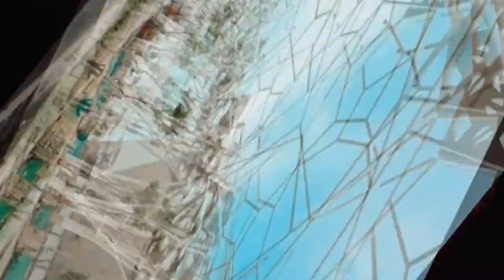PM Modi to dedicate 'Yashobhoomi', one of world's largest convention centres to nation in Delhi#modi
PM Modi to dedicate 'Yashobhoomi', one of world's largest convention centres to nation in Delhi

On September 17, PM Modi will dedicate one of world's largest Meetings, Incentives, Conferences, and Exhibitions facilities to the nation. With project area of over 8.9 lakh square metre, the India International Convention and Expo Centre comprises 15 convention rooms. The convention rooms including the Main Auditorium, the Grand Ballroom and 13 meeting rooms with a total capacity of holding 11,000 delegates. The main auditorium is the plenary hall for the convention centre is equipped with a seating capacity of around 6,000 guests. These exhibition halls, built across over 1.07 lakh square metres, will be utilised for hosting exhibitions, trade fairs, and business events. Inspired by Indian culture, the Grand Ballroom, with a unique petal ceiling, can host around 2,500 guests. The 13 meeting rooms that are spread across eight floors are envisaged to hold a variety of meetings of different scales. Yashobhoomi also demonstrates a strong commitment to sustainability as it is equipped with a state-of-the-art wastewater treatment system. Yashobhoomi will be connected to Delhi Airport Metro Express line with the inauguration of the new metro station at Dwarka Sector 25.